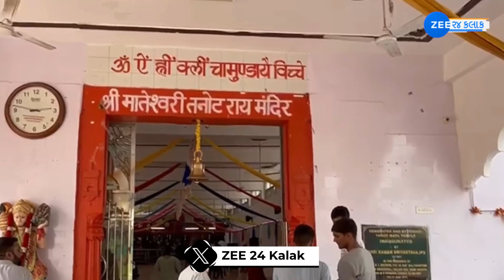ભારતની ધરતી પરનું અનોખું મંદિર, અહીં પાકિસ્તાનના હજારો બોમ્બ થયા બેઅસર...